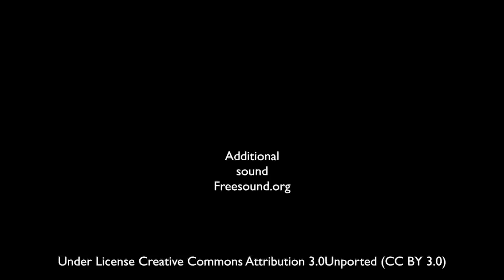Relaxing Nature Sounds Lapping Water Birds Singing Birdsong